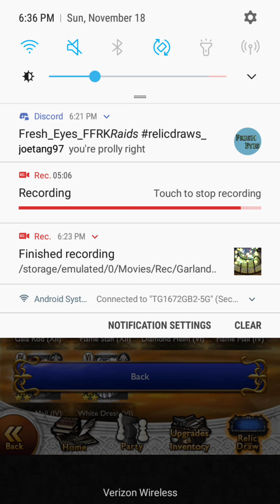FFRK - Mythril Madness 312 - Golden Festival Lucky Relic Draw 2018 (ducky)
Will he finally get the Rosa USB?